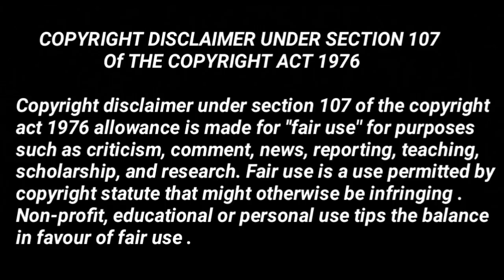Kya Urmila He Haseena Mallik Hai 😍| Maddam Sir Biggest Update | New Promo | Karishma Singh | SonySab